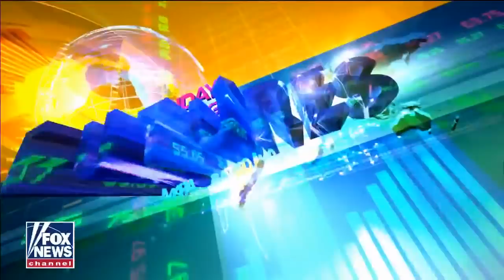John Ratcliffe on latest indictment in Durham probe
Former Director of National Intelligence John Ratcliffe discussed the latest on the investigation.